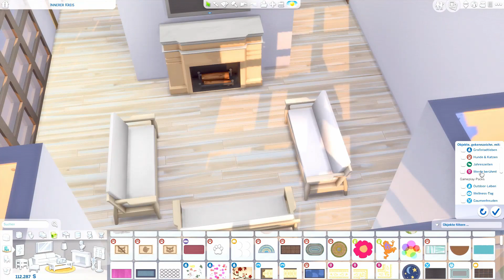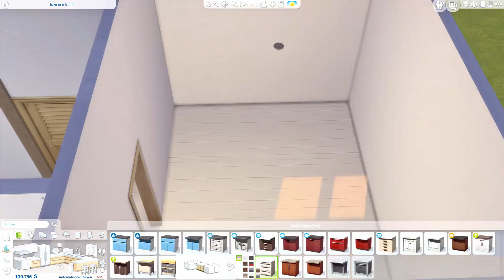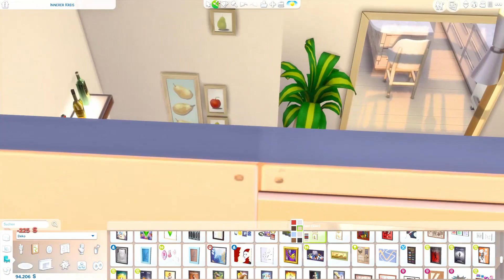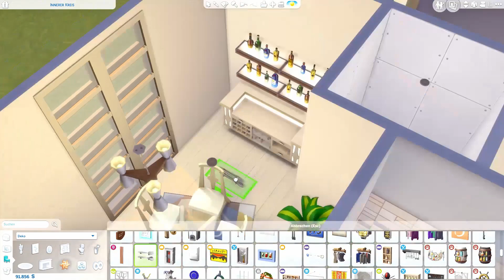Die SIMS 4 | Speed Builds: Not So Berry Peach House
Übung macht bekanntlich den Meister und deswegen dürft ihr meine Fortschritte beim Bauen (hoffentlich) miterleben.
Neben Sachen, die ich einfach aus dem Stehgreif baue, würde ich mich auch über eine Zusammenarbeit mit euch freuen. Ihr habt eine Sims-Familie, die dringend ein Haus braucht? Kein Problem, ich würde mich sehr gerne an einen Versuch heranwagen und etwas für euch bauen.
Am besten ihr gebt mir ein paar Vorgaben, damit es so gut wie nur möglich auf eure Sims zugeschnitten wird. Einerseits könnt ihr unter dem firebirdhouse eure Sims für mich verlinken, damit ich mir ein Bild von der Familie machen kann.
Andererseits wäre dann noch interessant, welche Packs ich verwenden darf (solltet ihr nicht alle haben), bevorzugte Farben, bevorzugter Stil (z.B. altmodisch, modern und so weiter). Bei mehreren Kindern - sollte jedes ein eigenes Zimmer haben? Berufe, Hobbys oder einfach Storyelemente, die euch wichtig sind. Je mehr ihr mir an Infos gebt, desto individueller wird es.

Alle Häuser stehen in der Gallery zum Download zur Verfügung. Meine Origin-ID lautet: Firebird_playing

Weiteren CC versuche ich in Zukunft auf tumblr in einem Blog zu sammeln